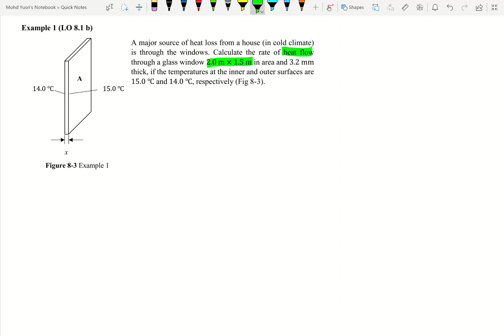#97 Chapter 8 Example 1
Solve problems related to heat transfer through cross-sectional area (one material only)